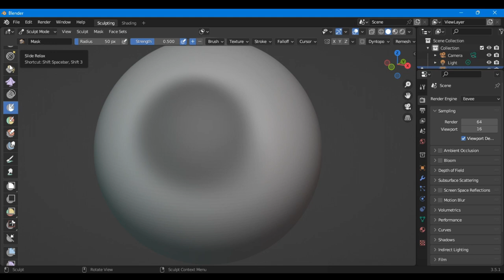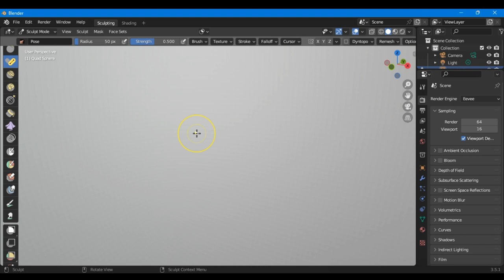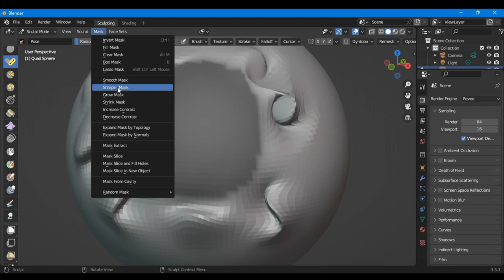Lesson 70 || Grow Shrink, Contrast Smooth and Sharpen Mask || Blender Tutorial